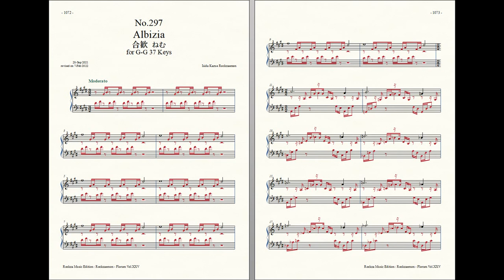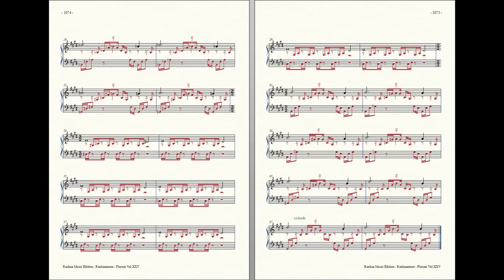Rockzaemon : Prelude for Celesta (remake), Florum No.297